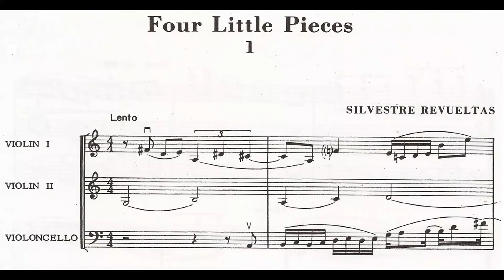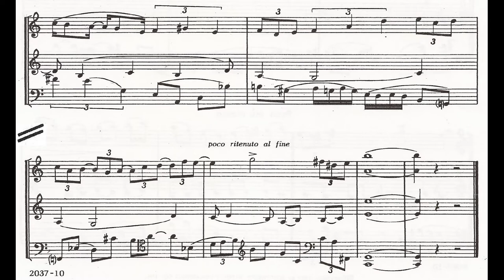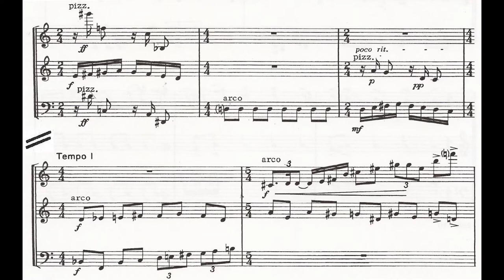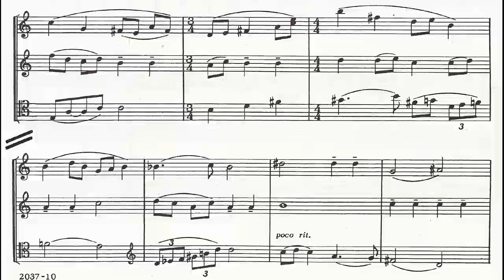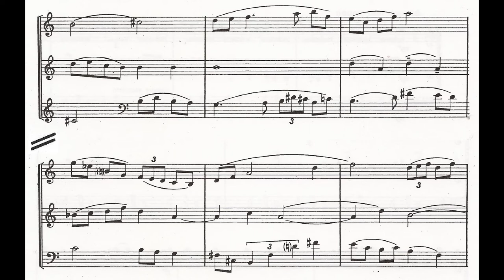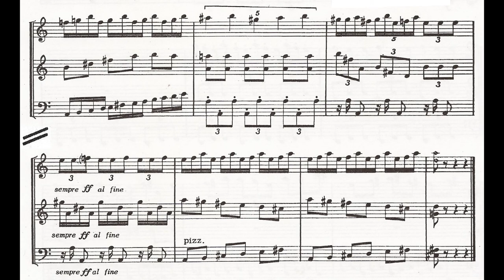Silvestre REVUELTAS: CUATRO PEQUEÑOS TROZOS para 2 Violines y Violonchelo (1929) [Vídeo-Score]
Interpretación: Miembros del Cuarteto de Cuerdas Latinoamericano

Violín I: Saúl Bitrán
Violín II: Arón Bitrán
Violoncello: Álvaro Bitrán

[Grabación efectuada en Septiembre de 1996; Sala Nezahualcóyotl, CDMX]

Silvestre Revueltas Sánchez (Santiago Papasquiaro [Durango], México 31/XII/1899 † 05/X/1940 Ciudad de México)

El lenguaje y el pensamiento musical de Revueltas, original como pocos y titán entre grandes, se manifiesta de forma muy espontanea en sus composiciones para instrumentos de cuerdas, en especial las que corresponden al periodo creativo de 1929 a 1932; tal trecho tiene en primera línea a los atonales CUATRO PEQUEÑOS TROZOS para dos violines y un violonchelo, concluidos -según el manuscrito- el 30 de mayo de 1929 en la Ciudad de México. Los movimientos son:

I. Lento
II. Deciso
III. Larghetto
IV. Allegro non troppo

Estas cuatro piezas aunque breves de duración y en apariencia amorfos (es decir, sin obedecer a estructuras convencionales) son de contenido amplio y fornido, toda la obra está emancipada de centralidad tonal además de que es evidenciable la abundancia de hemiolas y polirritmias (lo cual genera la percepción de dislocaciones) entre las líneas instrumentales. Las texturas del conjunto generan una sensación un tanto experimental (o quasi improvisatorio) pero que en realidad todo está perfectamente bien meditado y escrito adredemente.

Los CUATRO PEQUEÑOS TROZOS contienen varios elementos modernistas (sin pizca alguna de nacionalismos) que serían mejor tratados y desarrollados en los cuatro Cuarteto de Cuerdas que sobrevendrían a este interesante trío de cuerdas, lo cual podemos tener licencia en considerar esta obra como un Prolegómeno a las subsecuentes composiciones del Autor.

Genialidad en ciernes!!